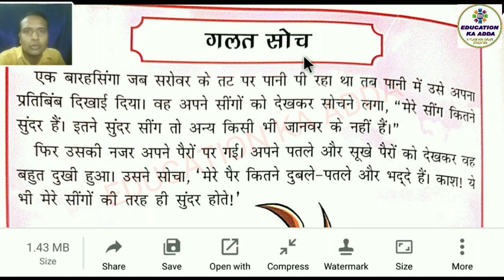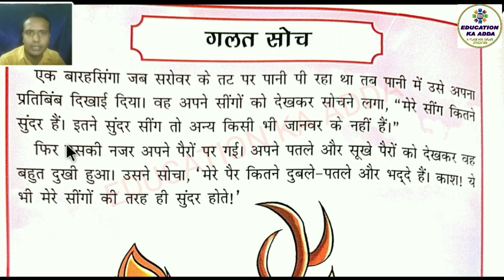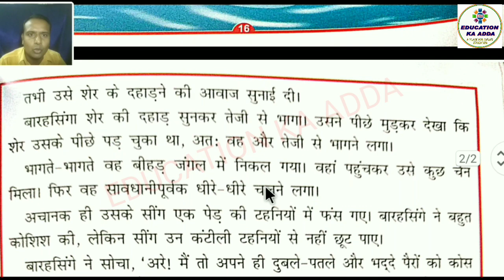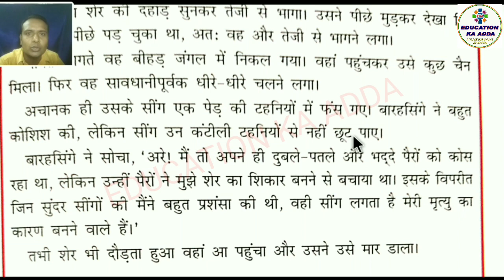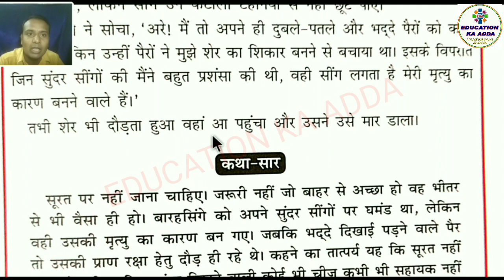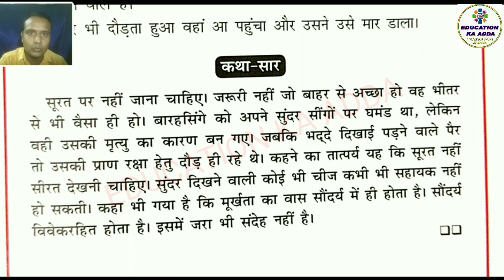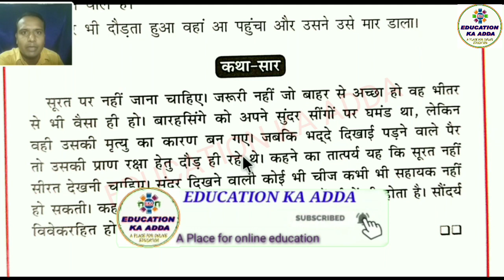गलत सोच पंचतंत्र की कहानी सूरत नहीं सीरत देखना चाहिए